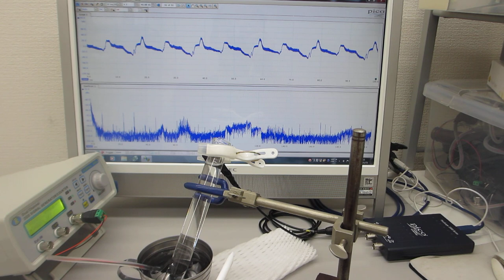超音波の発振制御による、表面弾性波に関する基礎実験（超音波システム研究所 ultrasonic-labo）